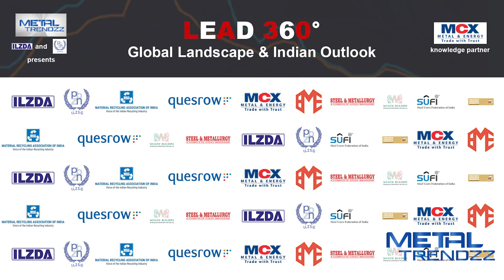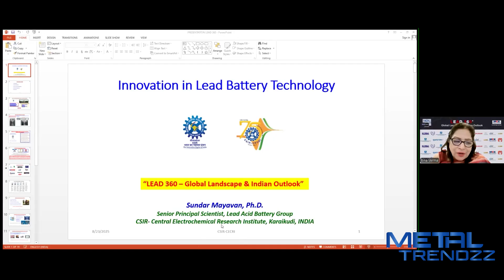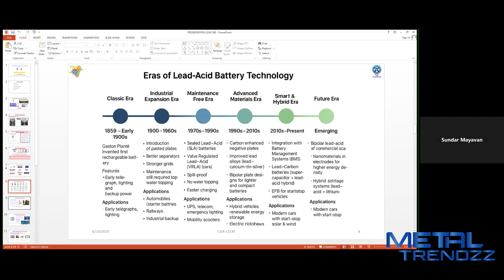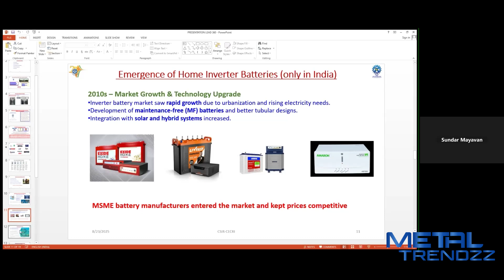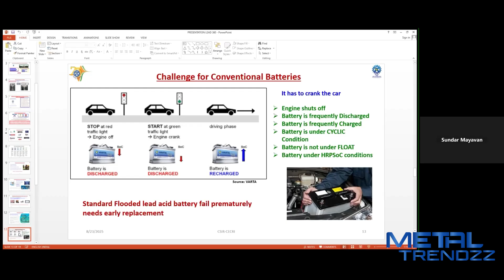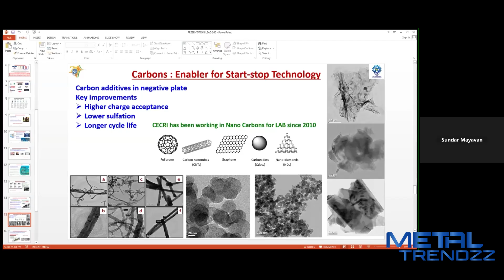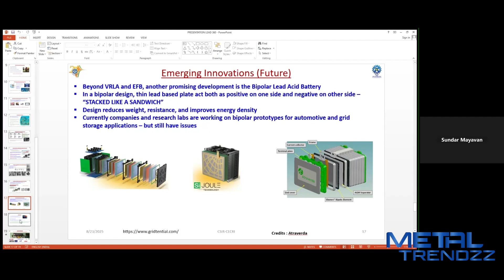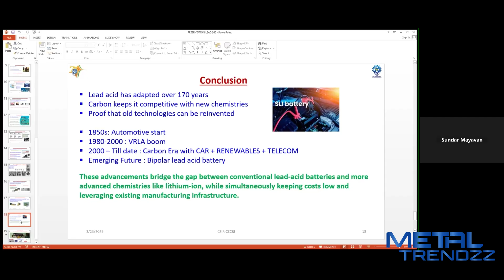Innovations in Lead Battery Technology by Dr. Sundar Mayavan | LEAD 360°......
LEAD 360 Degrees: Global Landscape and Indian Market Outlook | Presented by Metal Trendzz in association with ILZDA & ILZSG

Welcome to the LEAD 360 Degrees Webinar, presented by Metal Trendzz in collaboration with ILZDA (Indian Lead Zinc Development Association) and ILZSG (International Lead and Zinc Study Group).

This exclusive session brings together global and Indian industry experts to provide a holistic perspective on the lead industry. Covering international market dynamics, Indian market outlook, policy frameworks, sustainability imperatives, and technological advancements, the webinar offers actionable insights for professionals, businesses, and stakeholders across the lead value chain.

Discover the opportunities, challenges, and future prospects shaping the lead industry—both worldwide and within India’s rapidly evolving landscape.